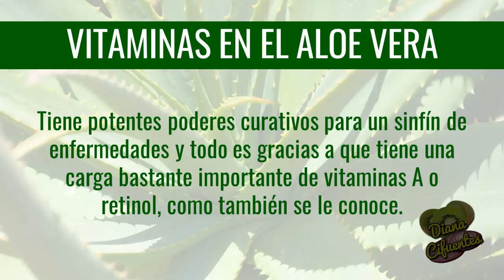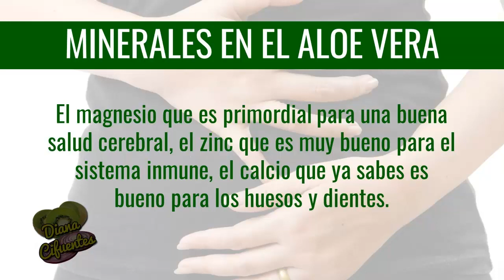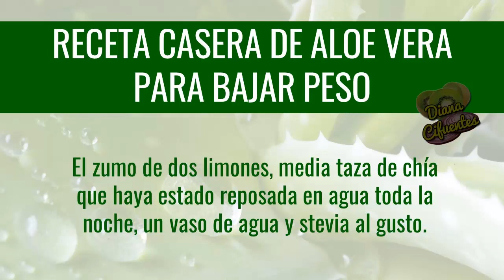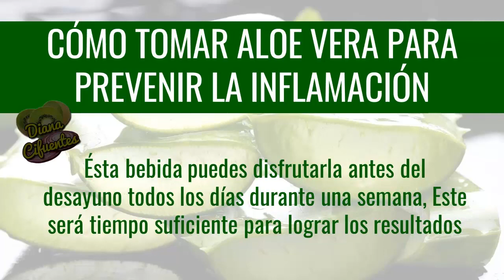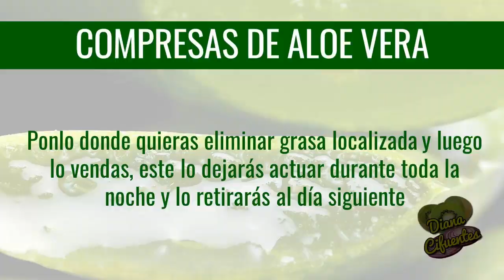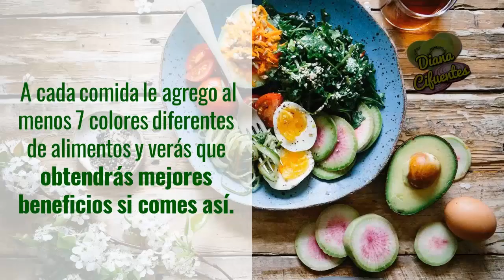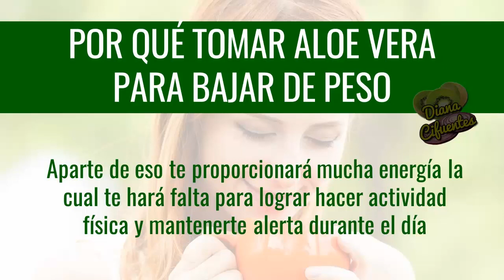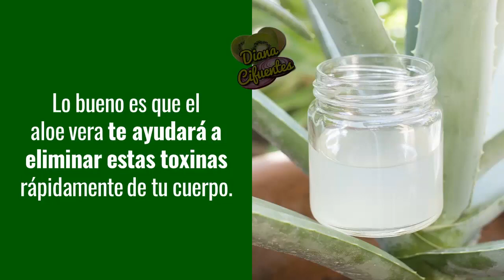COMO TOMAR ALOE VERA En Ayunas Para Bajar De Peso Y Prevenir La Inflamación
Vitaminas En El Aloe Vera Para Bajar De Peso

Pues verás que tiene  potentes poderes curativos para un sinfín de enfermedades y todo es gracias a que tiene una carga bastante importante de vitaminas A o retinol, como también se le conoce, y una gran variedad del complejo B, entre las que destacan la tiamina, riboflavina, piridoxina, ácido fólico y la cobalamina; pero además también tiene grandes cantidades de vitamina C y, que son grandes antioxidantes.

Por otro lado, debes conocer también los

Minerales En El Aloe Vera Para Prevenir La Inflamación

Ya también son de gran importancia para el combate de afecciones en el cuerpo, pero los que más resaltan son el hierro, ideal para tratar problemas en de la sangre, el magnesio que es primordial para una buena salud cerebral, el zinc que es muy bueno para el sistema inmune, el calcio que ya sabes es bueno para los huesos y dientes, y por último, pero no menos importante, el manganeso que es esencial para las células del cuerpo.

Y aunque todo esto es muy bueno para ti, debes saber exactamente porque es importante

Tomar Aloe Vera En Ayunas Para Bajar De Peso

Y es que esta milagrosa planta contiene aloína, un compuesto que posee en líquido amarillo que ves cuando cortas una penca de sábila, y que cuando es ingerido en ayunas tiene efectos más potentes en el cuerpo, ayudándote así que logres adelgazar rápidamente y desinflamar todo el cuerpo y los órganos, pues los depura y te brinda alivio.

Así que quiero comenzar a darte un potente

Remedio De Aloe Vera Para Bajar Peso

Que se hace tomando una penca de sábila, a al cual le quitarás toda la cáscara externa para que te quedes solamente con el gel. Este debes pasarlo levemente por agua, porque aunque el líquido amarillo es bastante bueno, tiene efectos muy potentes y te puede causar ganas excesivas de ir al baño, entonces lávalo un poco y ponlo en la licuadora con el zumo de un limón y dos vasos de agua.

Ahora debes saber

Como Tomar Aloe Vera Para Bajar Peso

Y es que una vez hayas licuado todo muy bien, vas a pasarlo a un vaso y lo tomarás un día sí y otro no en ayunas por al menos quince días. Después de este tiempo podrás observar grandes resultados, pero si crees que necesites un poco más de ayuda, puedes descansar una semana y luego retomar el tratamiento hasta que te sientas en tu peso ideal.

Otra excelente

Receta Casera De Aloe Vera Para Bajar Peso

Que te puede funcionar de maravillas es tomar el gel de una penca como ya te enseñé, ponerlo en la licuadora y agregarle medio pepino pelado y sin semillas, el zumo de dos limones, media taza de chía que haya estado reposada en agua toda la noche, un vaso de agua y stevia al gusto. Esto vas a procesarlo muy bien y lo tomarás en ayunas por 15 días todos los días.

Por otro lado, puedes usar

El Aloe Vera Para Prevenir La Inflamación

Con una bebida muy sencilla pero efectiva. Toma tres cucharadas de gel de aloe vera, el zumo de dos naranjas, medio pepino sin cáscara ni semillas, dos cucharadas de perejil picado, un vaso de cubos de hielo, medio vaso de agua y una cucharada de miel que le aportará excelentes propiedades curativas, ayudándote a bajar la hinchazón y depurando el cuerpo.

Pero para ello debes saber

Como Tomar Aloe Vera Para Prevenir La Inflamación

Y es que una vez tengas los ingredientes, deberás ponerlos en la licuadora por unos 5 minutos hasta que todo se mezcle bastante bien para luego servir en un vaso. Ésta bebida puedes disfrutarla antes del desayuno todos los días durante una semana, este será tiempo suficiente para lograr los resultados pero si sientes que necesitas más tiempo, extiende su consumo por 3 días más.

MOSTRAR MAS ...

Y para terminar aquí te dejo algunas:

Recomendaciones

Lo mejor es que también modifiques malos hábitos como el sedentarismo o el consumo de sustancias dañinas para la salud como lo pueden ser el beber alcohol, fumar cigarrillos o la ingesta excesiva de azúcar o comida chatarra pues de esta forma vas a hacer más lento el proceso para perder peso, lo bueno es que el aloe vera te ayudara a eliminar estas toxinas rápidamente de tu cuerpo.